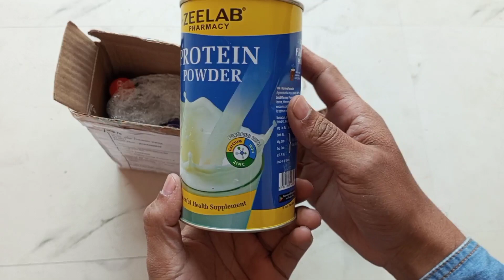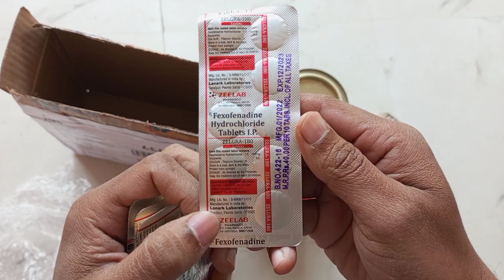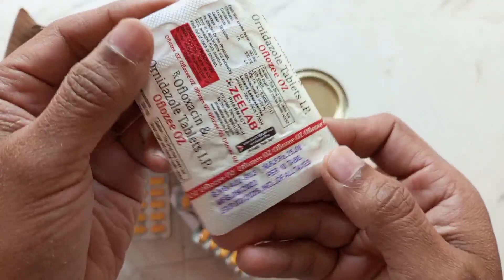Jeneric medicine in cheap price from zeelab pharmacy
Medicine in cheap price from zeelab pharmacy